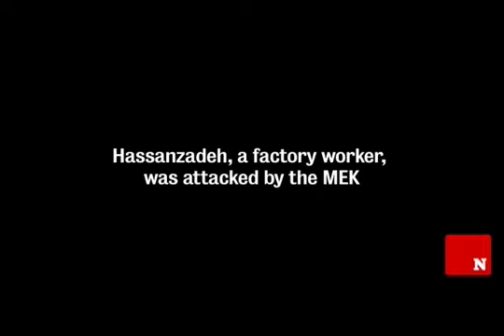Isfahan Diary: The Terrorist Victim--video.NEWSWEEK.com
5/22/09: A terrorist group tried to assassinate Zeinolabedin Hassanzadeh after the Iranian revolution. Now, he sees a double standard in the West's approach to its war on terror (Video: Maziar Bahari, Mehdi Ganji)